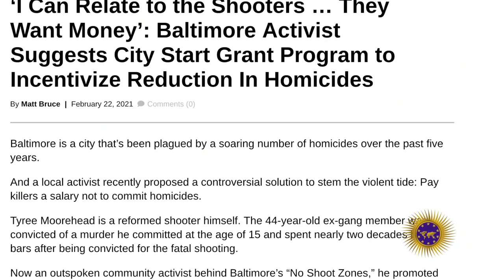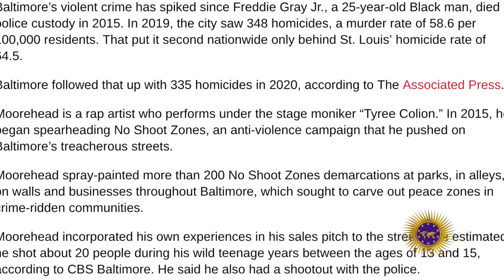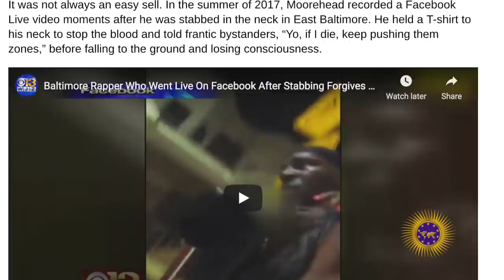Baltimore Activist Tyree Moorehead Says The City Should Pay Shooters To Stop Doing Crimes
Baltimore Activist Tyree Moorehead wants the city to pay money to people that's committing crimes. Moorehead says the criminals just want money and feels it would be a great incentive.

2323 Clear Lake City Blvd.